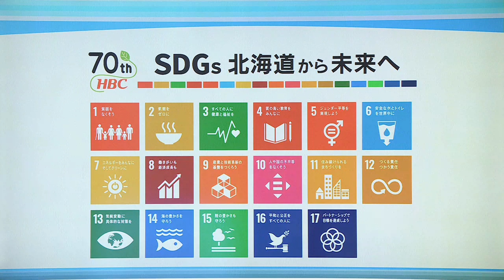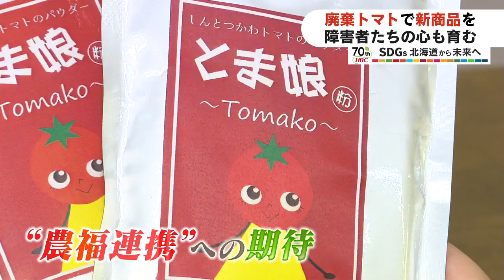廃棄トマトが育む豊かな心「ＳＤＧｓ北海道から未来へ」2021年9月2日放送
シリーズＳＤＧｓ北海道から未来へ。
国連が定めた１７のゴールのうち今回のテーマは…８番の「働きがいも経済成長も」です。
舞台は空知の新十津川町。障害のある人たちが農家で廃棄されたトマトを使って新たな製品を作っています。